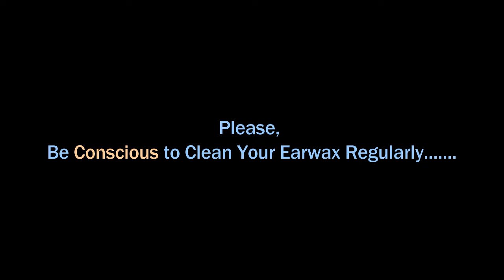►Input GEL and Got Perfect Relaxation after 3 Minutes II Nice Job Man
►Dirt and Chunk Wax Removal II I'm So Much Happy To Work with This Expert Guys (Feel Happy)
WOW! Happy to Work with This Guy II Dirt White Wax Removal II I'm Very Satisfied - Nice Job
I'm Completely OK after Removing Dirt Wax & Feel Fully Fresh to Work with - Got Huge Relaxation
Got Perfect Relaxation after 3 Minutes II Nice Job Man

Hope, You Enjoy This Video on the ToTal bd Channel. Have a Great Journey.

ASMR stands for autonomous sensory meridian response; a term used to describe a tingling, static-like, or goosebumps sensation in response to specific triggering audio or visual stimuli.  When experiencing ASMR sensations, some people report pleasant feelings of relaxation, calm, sleepiness or well-being.